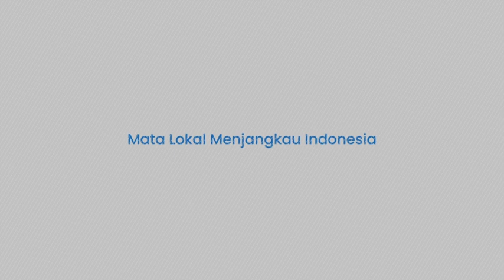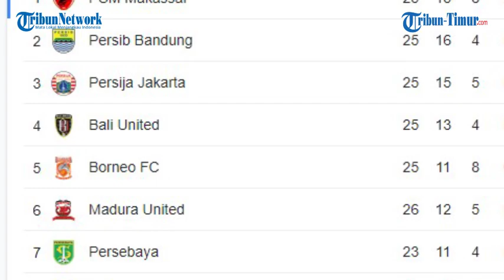Target PSM Makassar Tercapai, Tavares: Saatnya Nikmati Pertandingan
TRIBUN-TIMUR.COM, MAKASSAR - Target PSM Makassar bersama pelatih berkebangsaan Portugal Bernardo Tavares di Liga 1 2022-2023 telah tercapai.

Targetnya, yakni bawa PSM Makassar lebih baik dari musim 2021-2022.

PSM Makassar musim lalu nyaris degradasi, menyelesaikan musim di peringkat 14 dengan 38 poin.

Kini Willem Jan Pluim cs telah lampaui target diberikan.

Klub kebanggaan masyarakat Sulawesi Selatan (Sulsel) ini bahkan memuncaki klasemen dengan 53 poin.

Mereka pun menjadi kandidat juara kasta tertinggi sepak bola Indonesia.

Bersaing dengan Persija Jakarta di urutan dua dengan koleksi 50 poin dan Persib Bandung di posisi tiga yang mengumpulkan 49 poin.

Pelatih PSM Makassar, Bernardo Tavares mengatakan, targetnya musim ini telah tercapai.

Ia meminta anak asuhnya untuk menikmati setiap pertandingan.

Artikel ini telah tayang di Tribun-Timur.com dengan judul Target PSM Makassar Musim Ini Telah Tercapai, Bernardo Tavares: Waktunya Nikmati Sepak Bola,
Penulis: Kaswadi Anwar | Editor: Hasriyani Latif
Video Editor : Asriadi
VO : Ririn